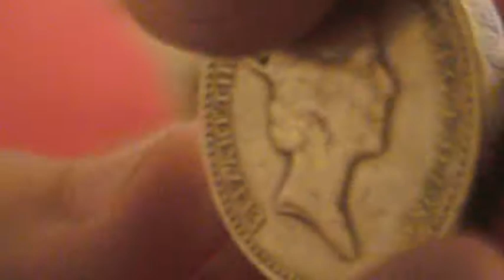Crowned Shield 1988 £1 coin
Edge inscription : DECUS ET TUTAMEN